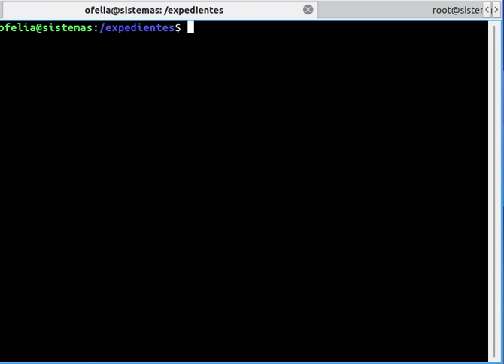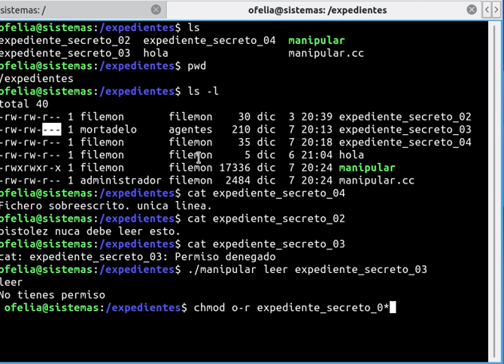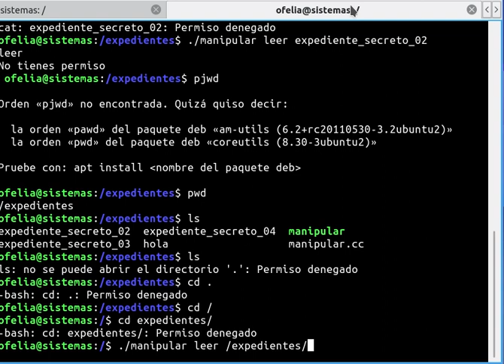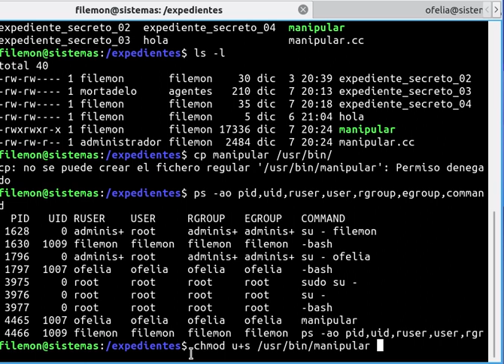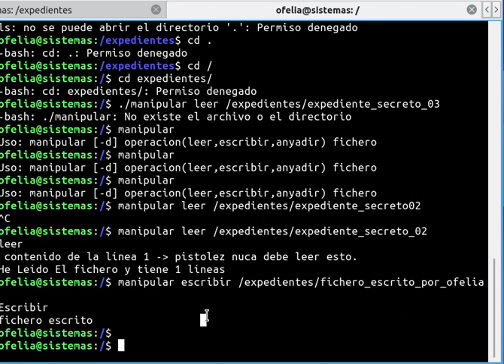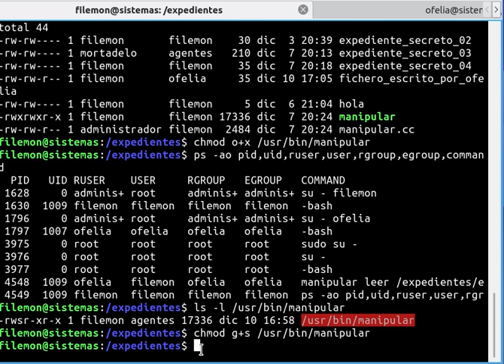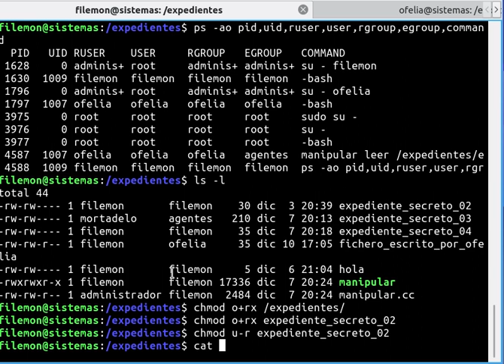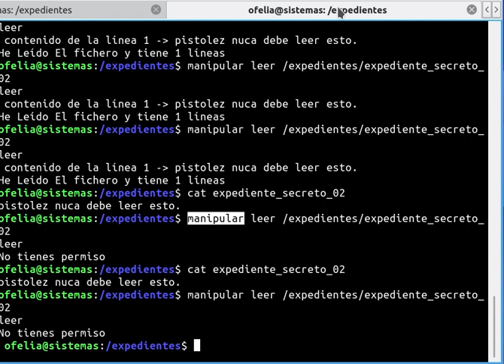SI_ISO Usuarios 06 setuid setgid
Explicación final del bit setUid y setGid en ficheros ejecutables